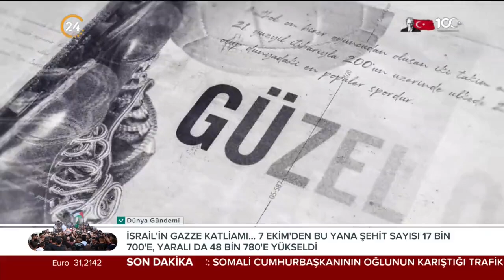Güzel Oyun / Eski Futbolcu Fuat Buruk - 10 12 2023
Sporun efsane isimleri, hayat hikayeleri… 24’ün marka programı Güzel Oyun’la geri geliyor…

ESKİ FUTBOLCU FUAT BURUK

Spor yorumcusu Evren Göz'ün hazırladığı “Eski Futbolcu Fuat Buruk"  Bölümüyle 24’te…